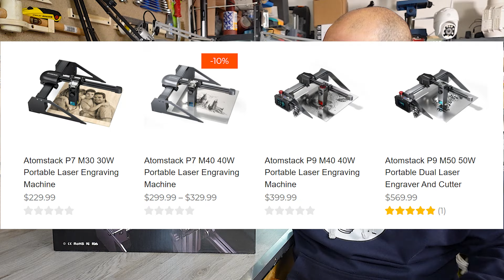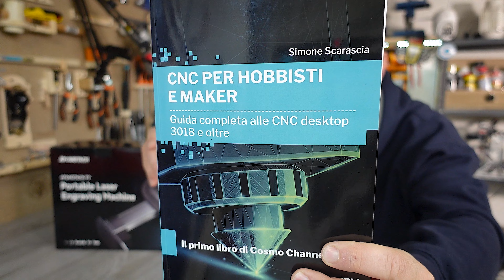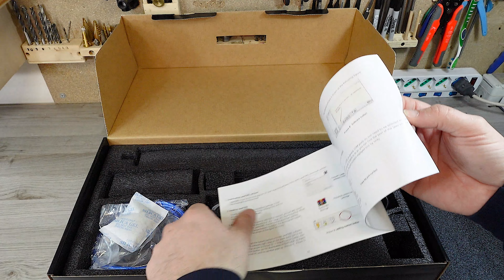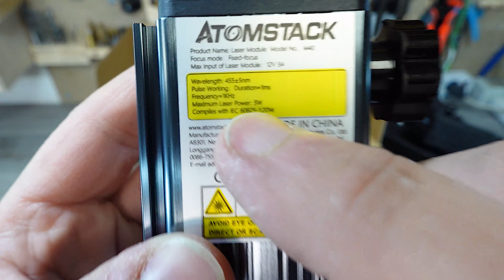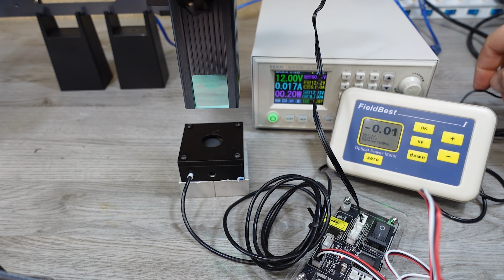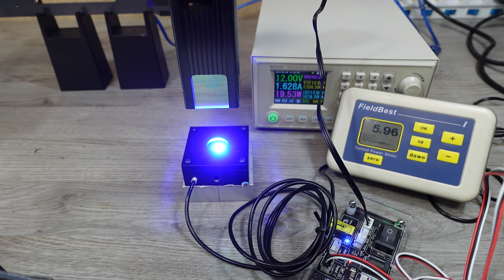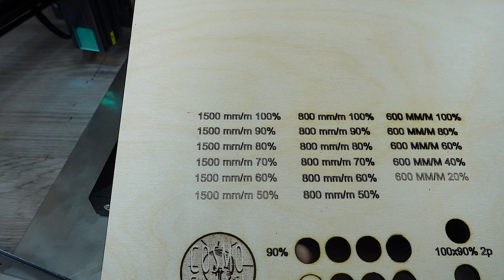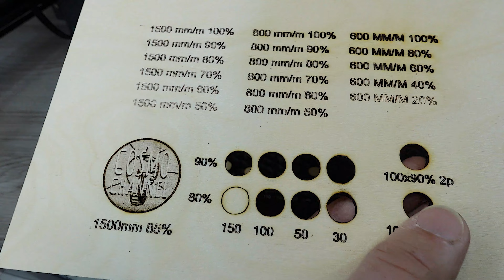NUOVO Incisore laser ATOMSTACK P7 M40 da 5,5w non reali ;-)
❗❗Descrizione e Link❗❗
Un incisore laser particolare. La forma mi piace molto ma a parer mio scomodo. NON compratelo prima di aver visto il video!! Mi scuso per l'audio pessimo ma ho impostato male il microfono!

LINK
🔗Atomstack P7 M40

📗IL MIO LIBRO SULLE FRESATRICI CNC📗

🌞 La mia NUOVA Attrezzatura Audio e Video

Capitoli:
00:00 intro
01:57 Unboxing
06:48 Controllo asse X
09:58 Test potenza laser
11:29 Test incisione e taglio
18:01 Conclusioni